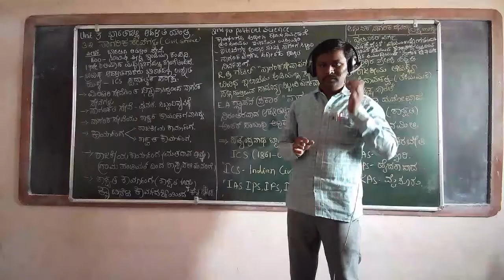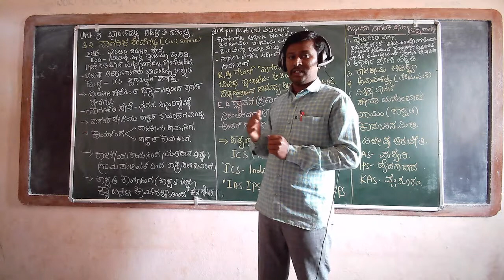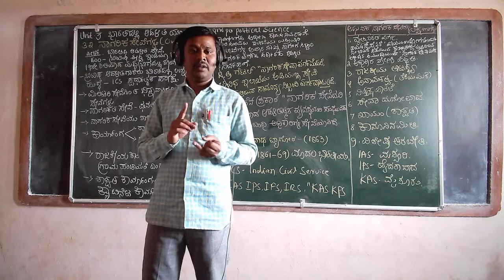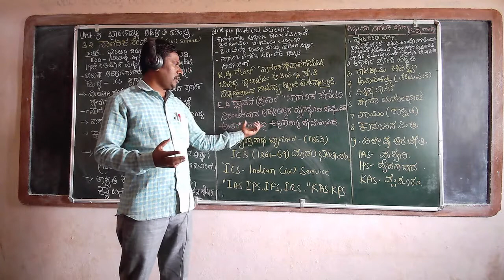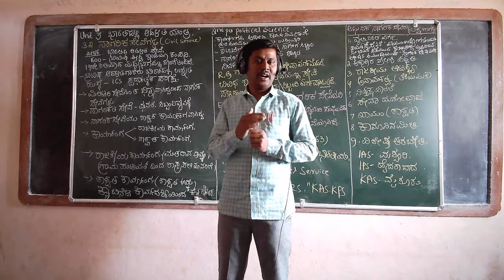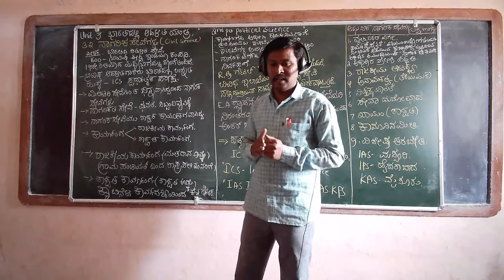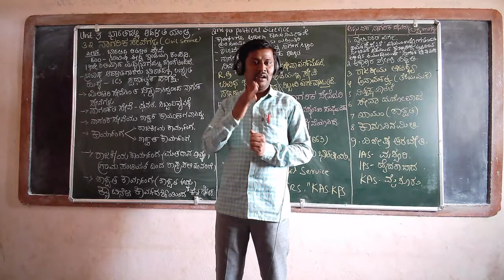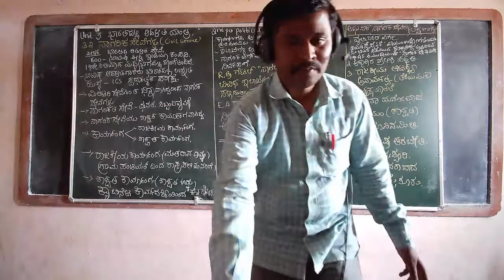2nd pu political science 38